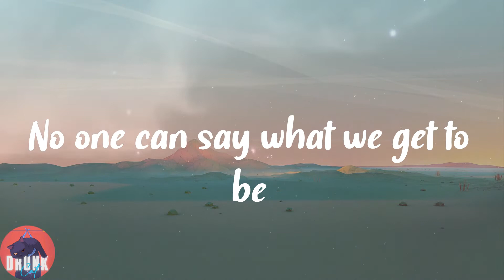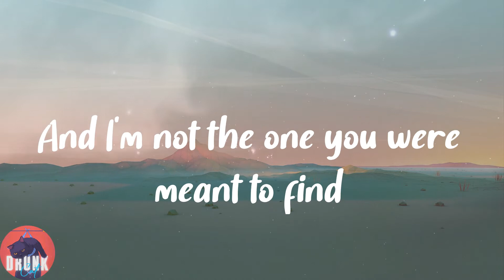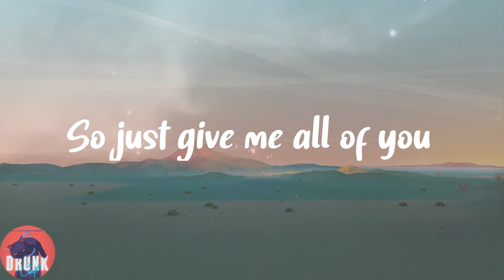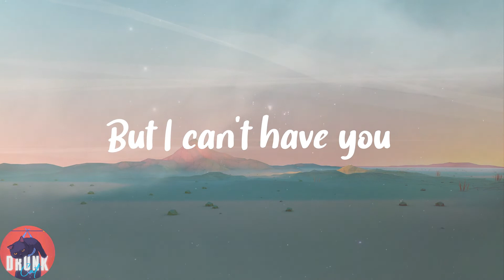Zac Efron - Rewrite The Stars (Lyrics)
🥑𝑳𝒚𝒓𝒊𝒄𝒔:
𝑭𝒂𝒕𝒆 𝒊𝒔 𝒑𝒖𝒍𝒍𝒊𝒏𝒈 𝒚𝒐𝒖 𝒎𝒊𝒍𝒆𝒔 𝒂𝒘𝒂𝒚
𝑻𝒐𝒏𝒊𝒈𝒉𝒕
𝒀𝒐𝒖'𝒓𝒆 𝒈𝒐𝒊𝒏𝒈 𝒕𝒐 𝒘𝒂𝒌𝒆 𝒖𝒑 𝒂𝒏𝒅 𝒔𝒆𝒆 𝒕𝒉𝒂𝒕 𝒊𝒕 𝒘𝒂𝒔 𝒉𝒐𝒑𝒆𝒍𝒆𝒔𝒔 𝒂𝒇𝒕𝒆𝒓 𝒂𝒍𝒍